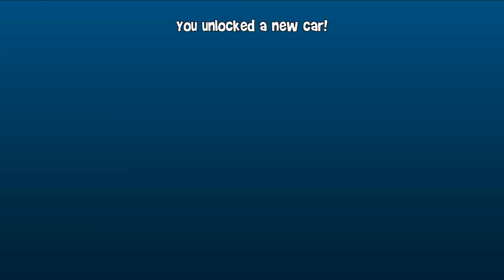Hot Wheels Car Donut Drifter unlocked | Beach Buggy Racing 2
Thank For Your Love & Support (Love You All )